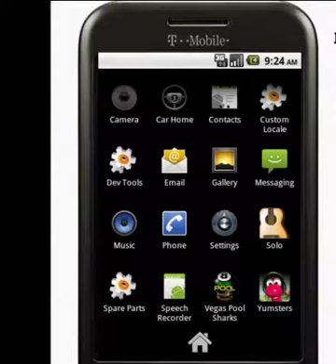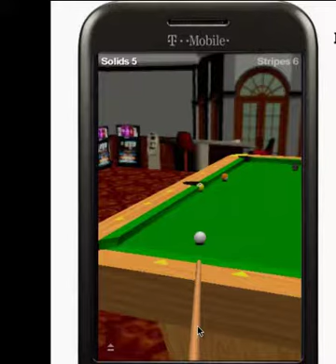Vegas Pool Sharks (Apps Android , Android Games)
for more apps android reviews

Vegas Pool Sharks:
3D pool game played against four possible opponents with increasing skill levels, Eight Ball, Nine Ball, Straight Pool, and Practice modes.